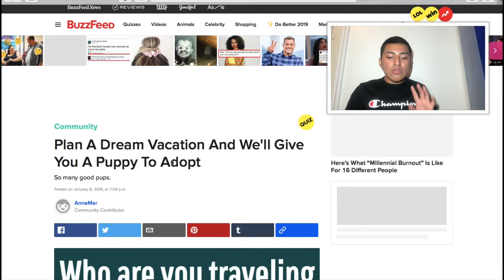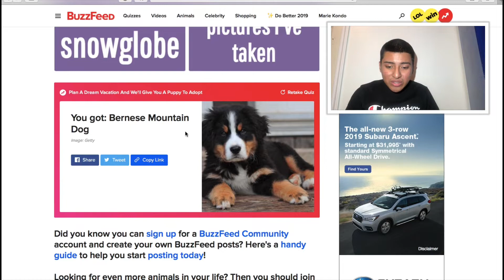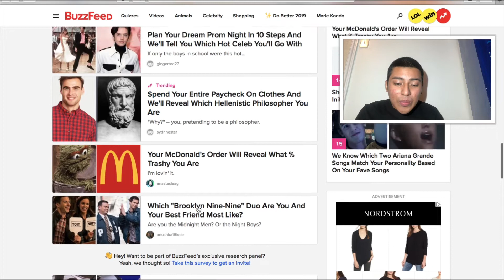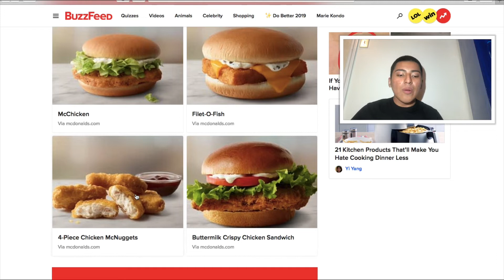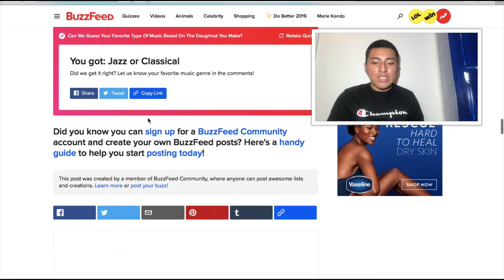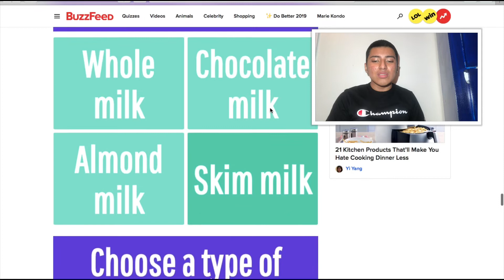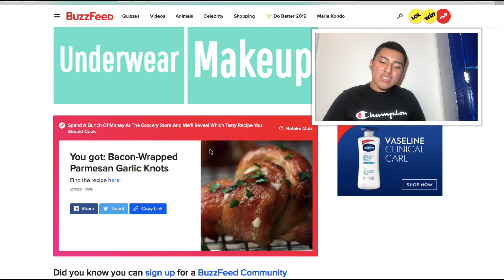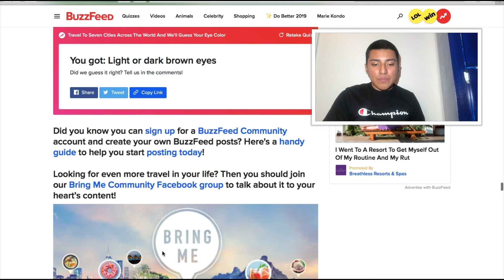I do Buzzfeed quizzes!!!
here are the quizzes if anyone wants to do them :0